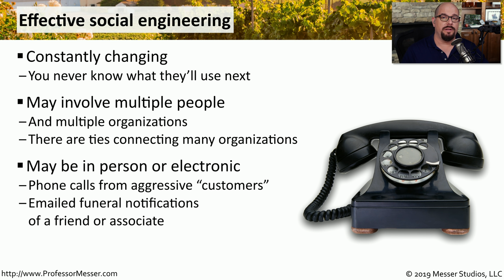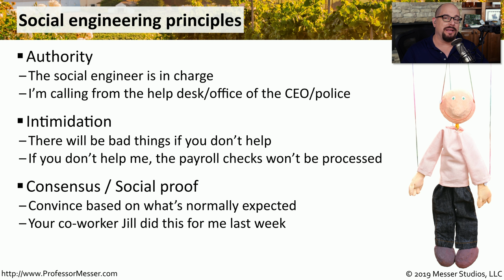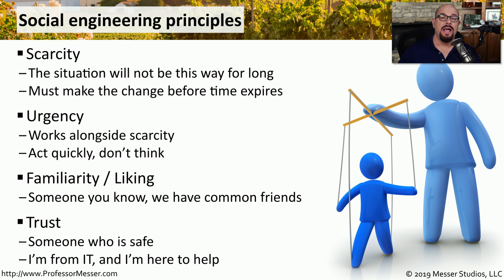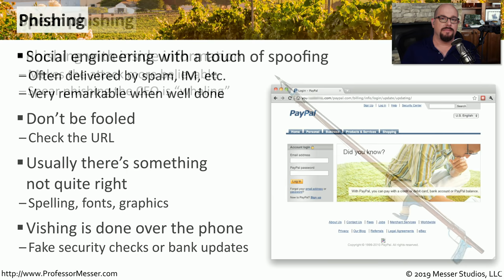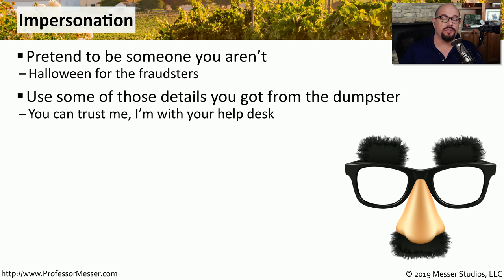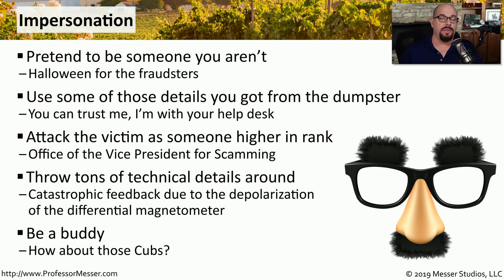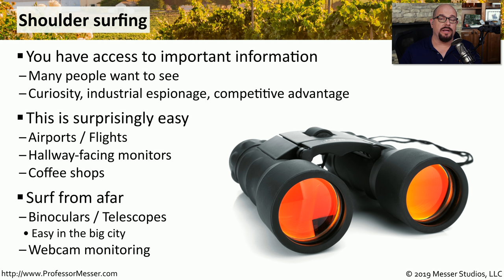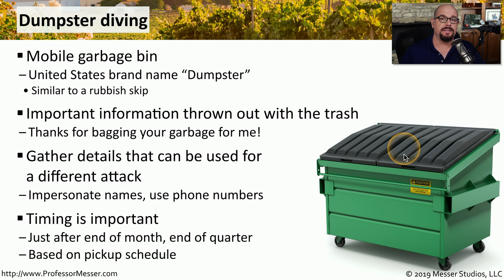Social Engineering Attacks - CompTIA A+ 220-1002 - 2.5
One of the best ways to circumvent security controls is to manipulate people instead of technology. In this video, you’ll learn about social engineering and how attackers use good people to do bad things.